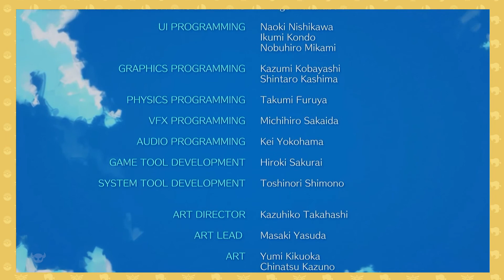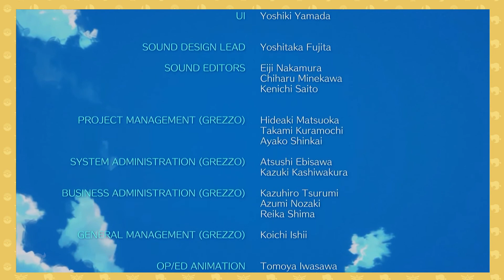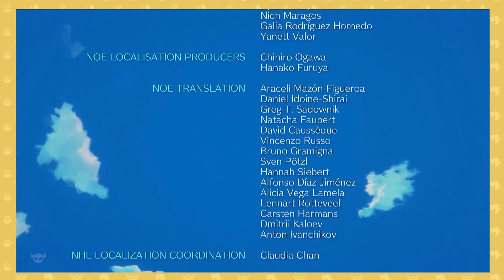Legend of Zelda Links Awakening Part 17 FINALE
Hey guys i'm Zombie Lord I am a mature content Youtuber who plays a large variety of games from the simple Pokemon and Mario games to the violent action games such as Call of Duty and other zombie survival games. i love playing on my PC and my Nintendo Switch but also like to kick it old school with some retro consoles. I'm always looking for more games to play and i always welcome suggestions!

I upload on Mondays, Thursdays, Fridays, and Saturdays.

I stream on Tuesdays, Wenesdays, and Sundays